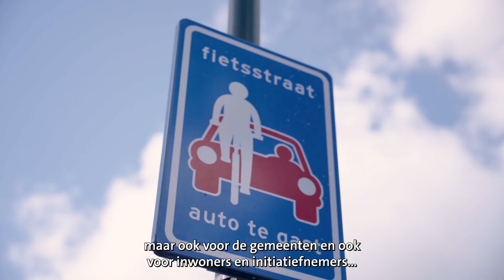Nieuw verkeersmodel Holland Rijnland geeft inzicht om regio bereikbaar te houden| Royal HaskoningDHV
Het nieuwe verkeersmodel voor de regio Holland Rijnland biedt gemeenten inzicht in de effecten van ontwikkelingen, zoals woningbouw en de aanleg van wegen, op het verkeer. Zo kunnen zij belangrijke beslissingen op het gebied van ruimtelijke ontwikkeling en infrastructuur onderbouwen en de regio bereikbaar houden.
The new traffic model for the Holland Rijnland region offers municipalities insight into the effects of developments, such as housing and road construction, on traffic. This allows them to substantiate important spatial development and infrastructure decisions and keep the region accessible.